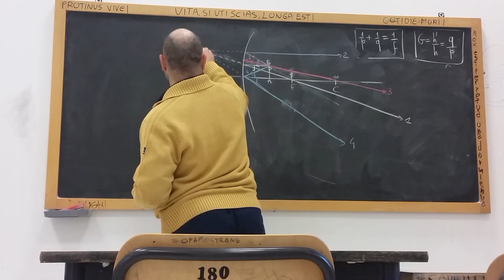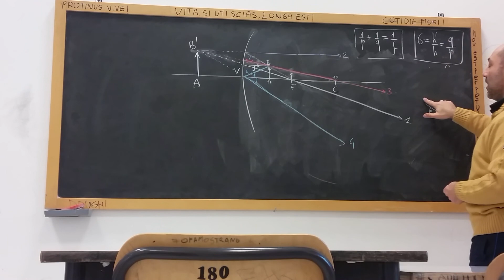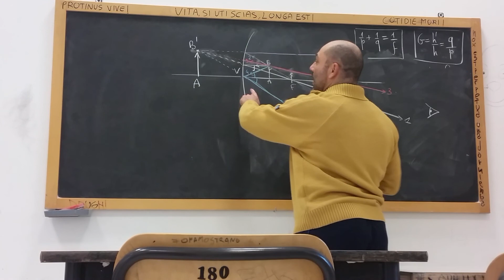5 specchio concavo e immagine virtuale 1